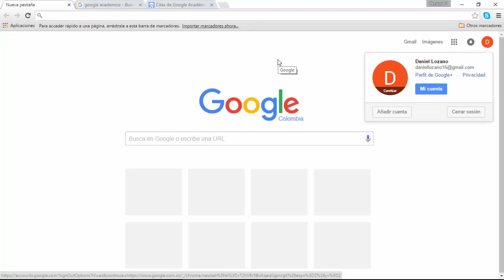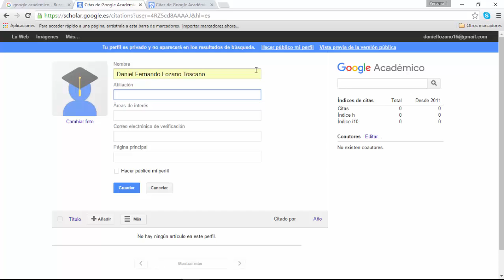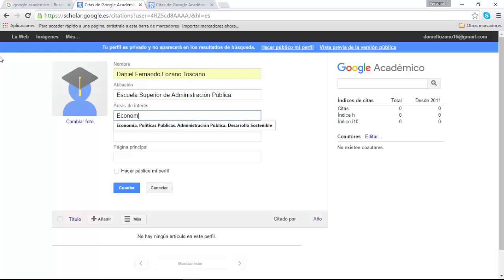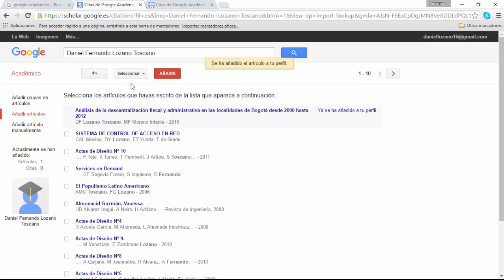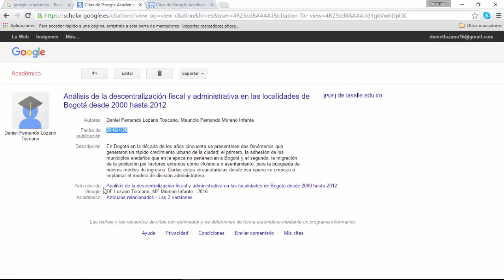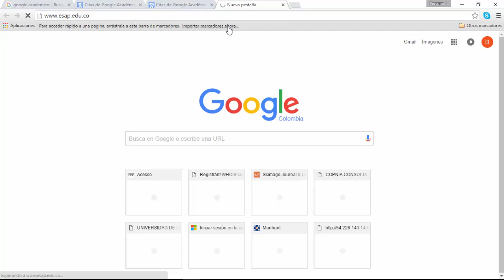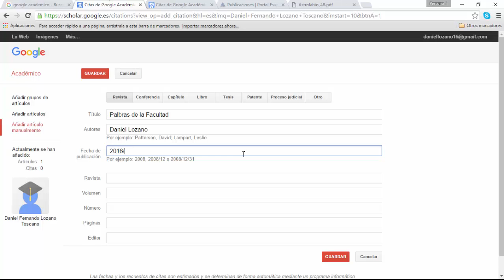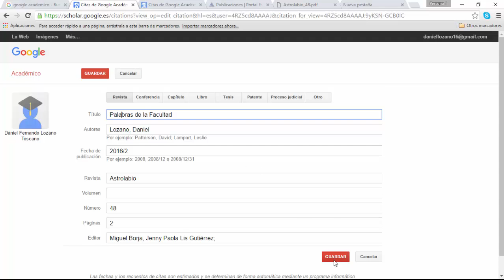9. Google Schoolar